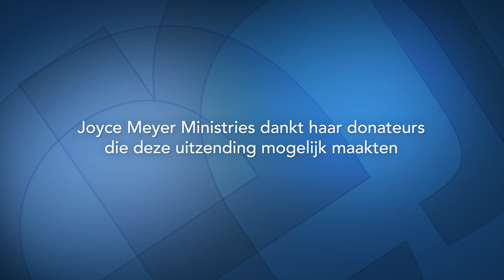Geestelijk sterk blijven (1) – Joyce Meyer Nederlands – Met Jezus in je dagelijks leven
Engelstalige video met Nederlandse ondertiteling
Joyce vraagt je vandaag te investeren in je gezondheid en geeft een aantal verrassende inzichten. Want naast voldoende slaap, gezond eten en sport is er nog zo veel meer dat je kunt doen. Nieuwsgierig geworden?

00:00 Thema van vandaag: Geestelijk sterk blijven (1)
18:14 1 Korintiërs 3:16 (NBG)
18:57 1 Korintiërs 3:17 (NBG)
24:02 Hebreeën 12:11 (NBV)